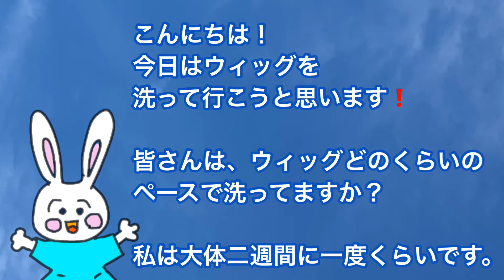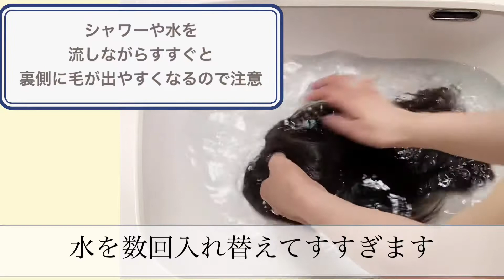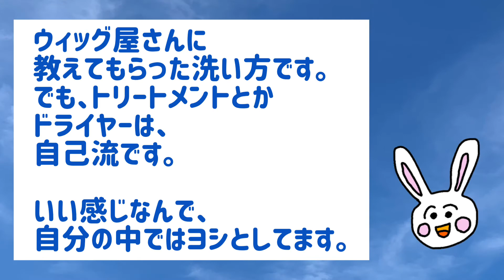【ウィッグの洗い方】ミックス毛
私が自宅でやってる方法です。ウィッグはスヴェンソンさんで購入した、ミックス毛です。
基本はお店で教えて貰った方法です。トリートメントはお店の人は勧めなかったけど、パサつくので使ってみたらなかなか良かったです。
動画にはないですが、時々柔軟剤も混ぜるときあります。

動画にも書いてますが、
乾かすときは、自然乾燥ですが急ぐときは冷風のドライヤーでセットします。
アイロンはチリチリなったのでやってません。結局お店でカットしてもらったんで、熱の調節できないタイプはダメなようです。